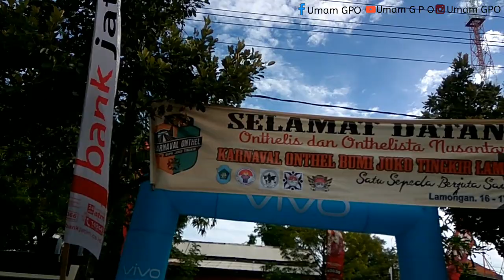KARNAVAL ONTHEL BUMI JOKO TINGKIR LAMONGAN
music 2 by: Arensky-come back( vlog nocopyright music )